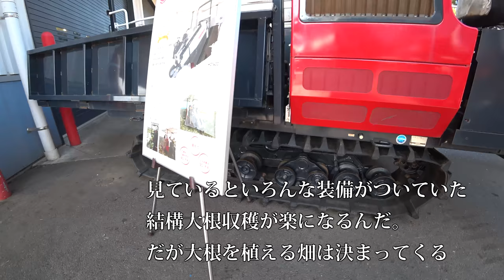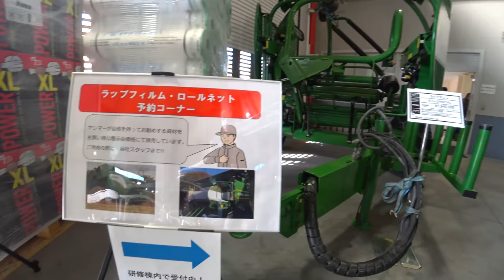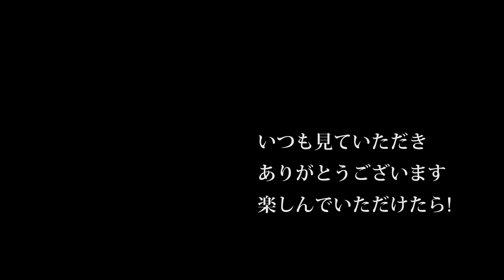【会社員実家農業手伝う】2020年ヤンマー展示会中古農機具トラクター編EG105を発見！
2220 MASSEY FERGUSON